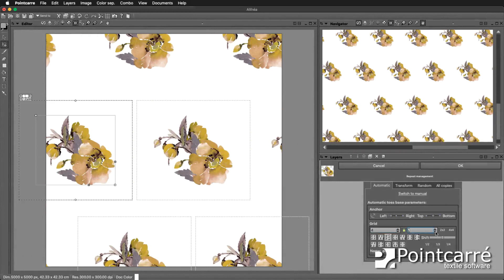Repeat Pattern by Pointcarré